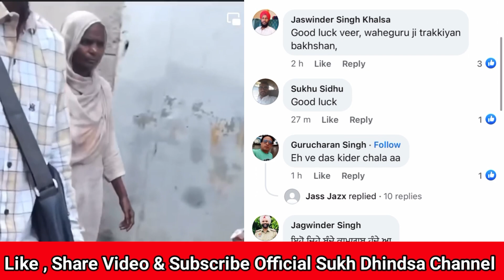ਘਰ ਚ ਇਹਨੀ ਗਰੀਬੀ Airport ਵੀ ਜਾਣਾ ਪਿਆ ਮੋਟਰਸਾਈਕਲ ਤੇ 😭 ਦੇਖ਼ ਵੀਡਿਉ ਆ ਜਾਵੇਂਗਾ ਰੋਣਾ | video hoi viral